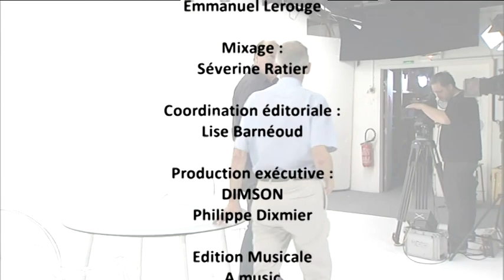OGM : vers une crise de confiance ? | Le débat et vice-versa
[Débat enregistré en 2012]

Alors qu'une étude récente sur les OGM vient de réactiver la question de l'expertise, le philosophe Denis Grison et le biologiste Pierre-Henri Gouyon débattent des enjeux liés aux OGMs et en particulier du rôle des experts.

Dans la série "Le débat et vice-versa".